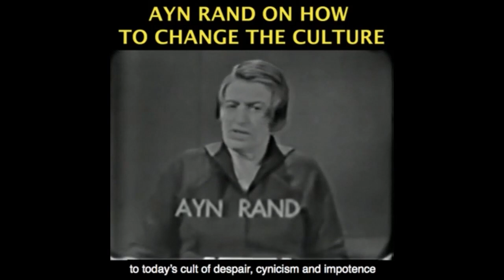Biden's Pretentious Mask Mandates - Forget Afghanistan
Become a monthly contributor This video was created by Christian Jackson.  Taken from YBS: Yaron's Rules For Life Part 8 -- Being Positive, the Power of Good Streamed live on Septermber 10, 2021.